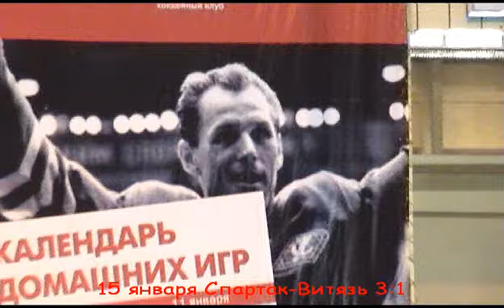hc spartak 07/08 витязь 15.01.08.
витязь